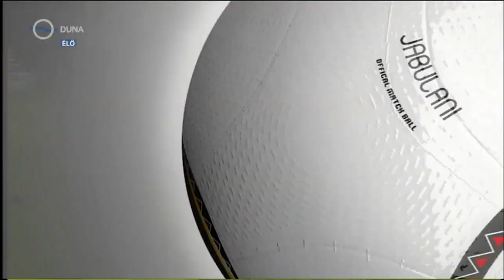Pontot szerzett Pápán a Puskás Akadémia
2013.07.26 OTP BANK LIGA 1. forduló
Lombard Pápa Termál FC - Puskás Akadémia FC
összefoglaló